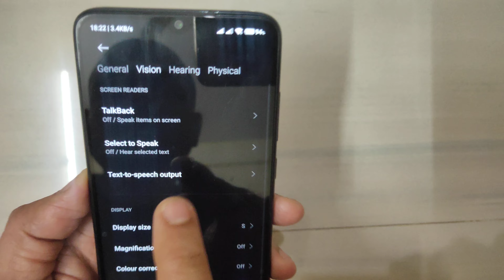Awesome Trick or feature for android phones, students ke liye helpful hoga ye Android feature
New Awesome Trick for android phones.